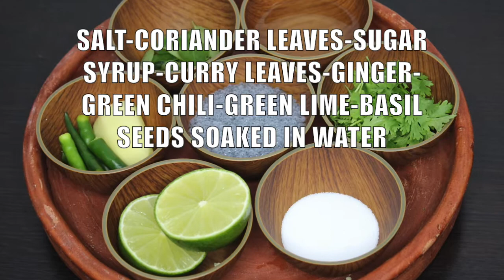DUBAI FUL JAR SODA - ഫുൾ ജാർ സോഡാ - full jar soda in DUBAI - ഫുൾ ജാം ജാർ സോഡാ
ദുബായിലെ ഫുൾ ജാർ സോഡ. FUL JAR SODA DUBAI EDITION.